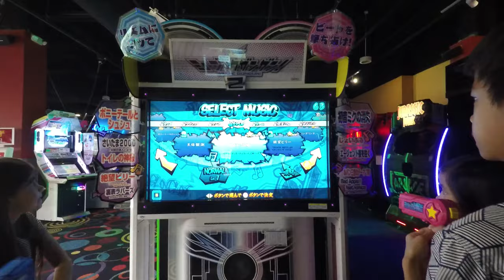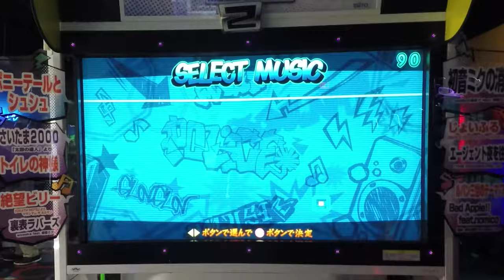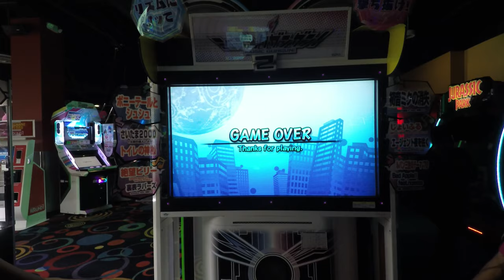Japanese Arcade Game Music GunGun 2 2-Player CO-OP Versus Gameplay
Music GunGun 2 is a pretty cool Arcade Video Game with a pretty amazing Monitor to boot. Very large and clear making for some exciting, fast paced Gameplay. Sadly, Doc's Gun was somewhat broken and as a result the Aim was a bit off. As a result we did not play it very long or aggressively. If you would like to see us play it for the first time (this is our second), check out the longer Youtube Video below:

Music GunGun Arcade Video Game